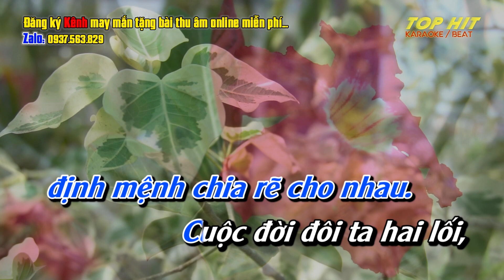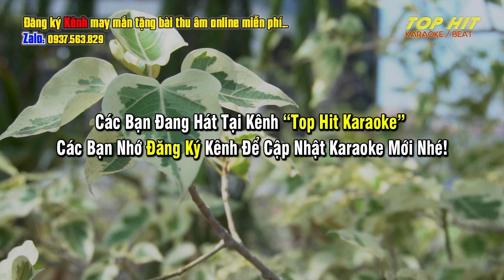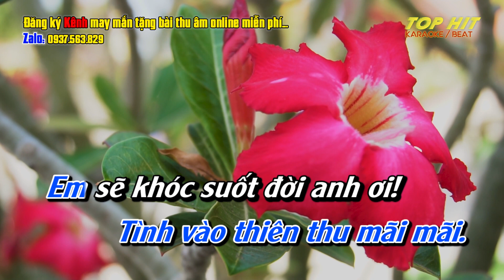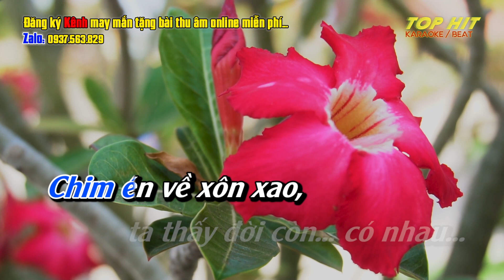Nối Lại Tình Xưa (Phối Mới) Karaoke Tone Nam | Chuẩn Nhạc Sống Hay | TOP HIT KARAOKE